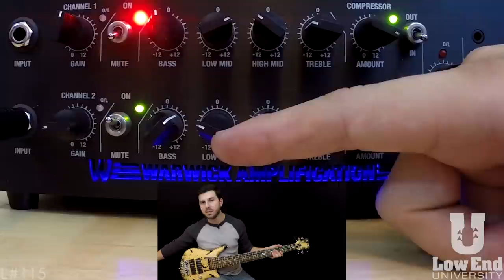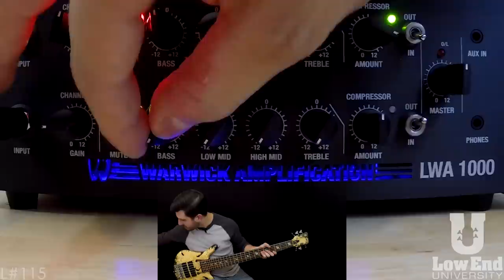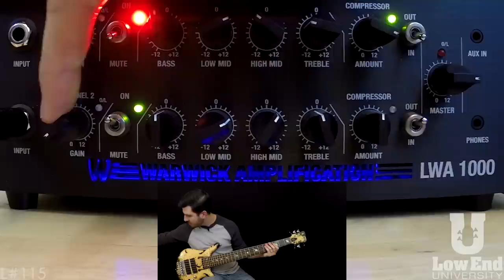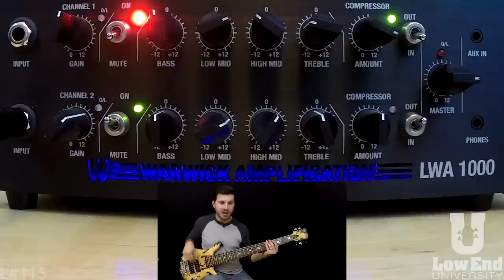5 Easy Tips for AWESOME Bass Tone - Online Bass Lessons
Are you not happy with your tone? It’s a quicker fix than you might think! This lesson demonstrates five crucial tips for better tone that you can start implementing right this second. NOTE: Please listen to this lesson through a sound system or headphones to be able to hear the examples and tonal comparisons as optimally as possible, and download the free .PDF below for additional tone tips:

🔴 YouTube Live Streams every Tuesday

Want to Learn Bass Guitar Online With Mark Michell?
Start your membership of bass guitar lessons online at Low End University, my online bass school, today. Join our worldwide community of bass players and get serious about your playing with access to over 300+ bass lessons you can't find on YouTube. Learn bass guitar online today